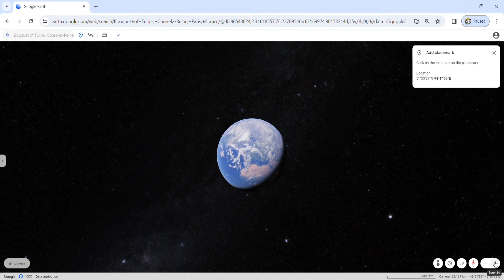I Found A Giant Tulip Real On Google Earth 🌎 | Earth Secrets Place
3D Google Earth
Earth Secrets Place
google earth
google maps
google earth scary
google maps scary
google earth stranger place
google maps stranger place
Discovery of google earth
Discovery of google maps
Find secrets place
google earth and google maps
Google Earth maps
Google Earth animation
Geographic visualization
Satellite imagery
Earth exploration
Google Earth explore
Google maps explore
Google Earth Ghost
Google maps Ghost
map video viral adventure
Street View
Crab structure
Landmark
Exploration
Adventure
Discovery
Virtual landscape
Secrets
Journey
Explore
Uncover
Nature
Wildlife
Technology
Fascinating
Virtual adventures